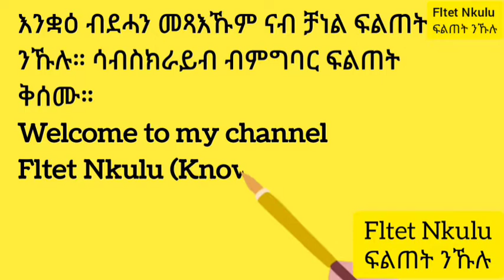ናይ መኪና ኢንሹራንስ/Kfz Versicherung@FltetNkulu